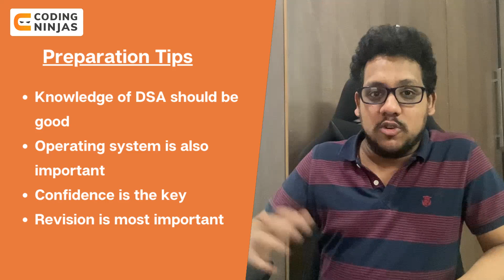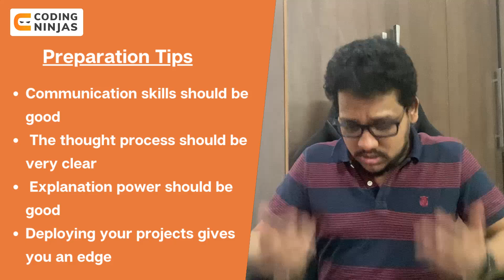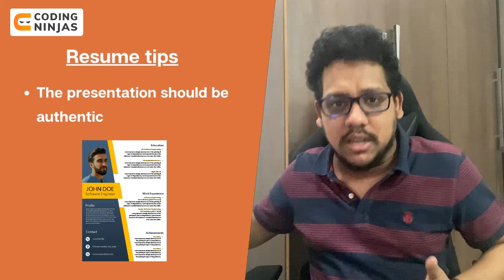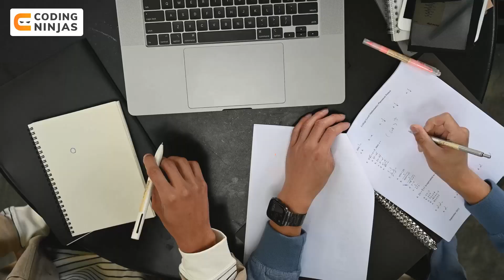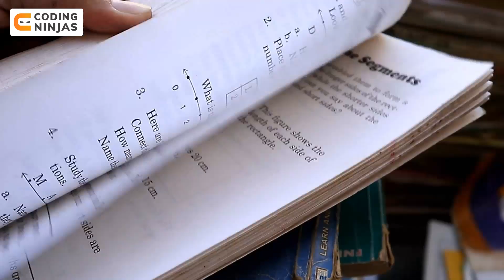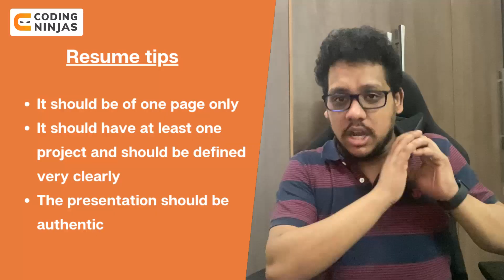How To Get Placed In Adobe? | SDE Guide 2021 | Internship & Placement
In this video, Parikh Jain, founding member of Coding Ninjas, talks about how to get placed in Adobe. He discusses various topics, CGPA requirements and the kinds of projects that can help you crack Adobe interviews and get the offer, be it off campus or on campus.

Timestamps
0:00 Video starts
2:13 Preparation Tips
5:35 Resume Tips
6:40 First Interview Round
7:51 Other Interview Rounds
8:53 HR Round